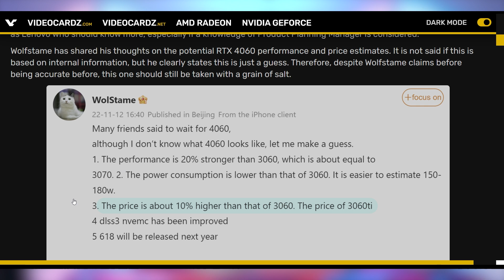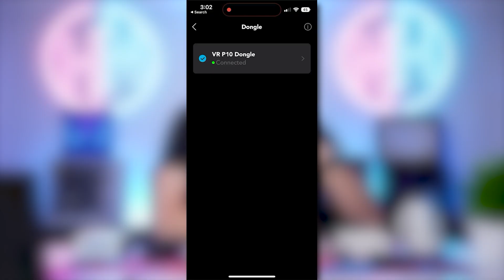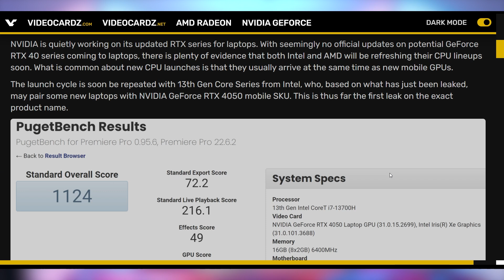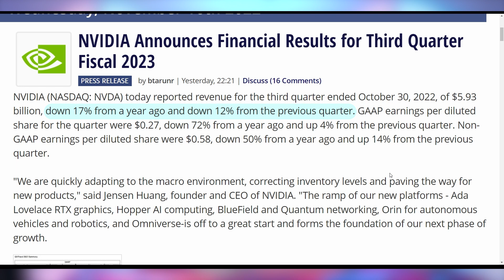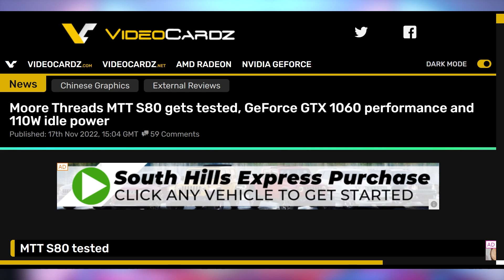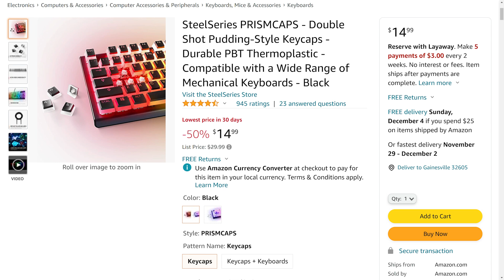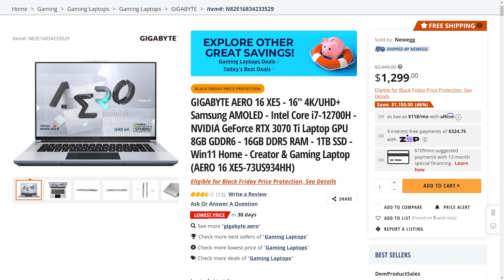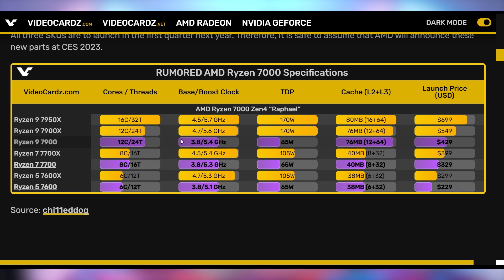You're Gonna Wanna Hear This 4060 News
Sources & Timestamps!
0:00 - Intro
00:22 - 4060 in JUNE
02:08 - Sponsor
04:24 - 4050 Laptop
05:06 - Nvidia Earnings
06:58 - Moore Threads Tested
08:12 - Cryptostonks
08:25 - UFD Deals
09:40 - TP-Link WiFi 7
10:22 - Non-X Ryzen 7000

Presenter: Brett Sticklemonster
Videographer: Brett Sticklemonster
Editor: Catlin Stevenson
Thumbnail Designer: Reece Hill